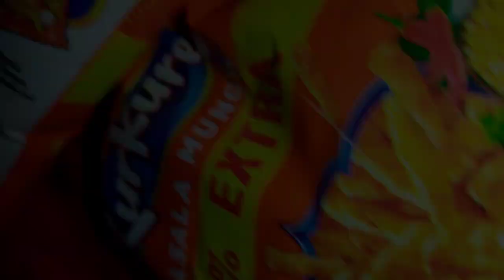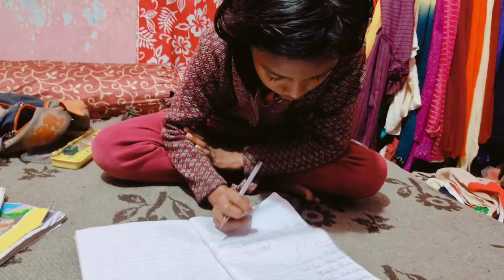|| মামীর হাতের বিরিয়ানী..সাথে FRIED MOMO REVIEW🥟 ||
need a lot of support, so support Me..

    ♥️Dolly's Vlog♥️